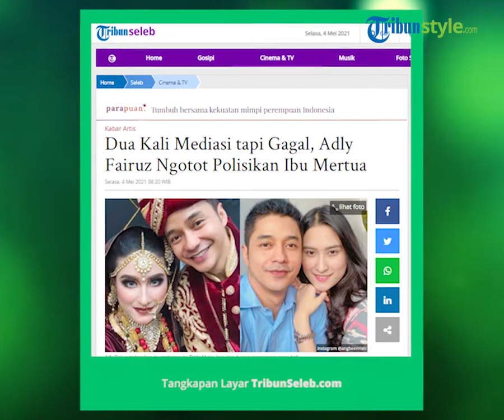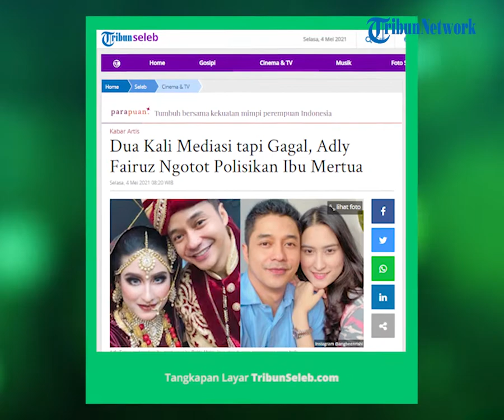Adly Fairuz Tetap Lanjutkan Laporannya Atas Mertuanya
TRIBUNNEWS.COM, JAKARTA - Adly Fairuz yang sedang berseteru dengan ibu mertuanya, rupanya sudah sempat dimediasi oleh pihak kepolisian.

Dua kali jalani mediasi, suami dari Angbeen Rishi tetap mau melanjutkan laporannya atas dugaan tindak pencemaran nama baik.

Dijelaskan Kabis Humas Polda Metro Jaya, Yusri Yunus bahwa Adly dan Yulian Irawati sang ibu mertua sudah menjalani mediasi sebanyak dua kali usai laporan itu diterima Polda Metro Jaya.

"Awalnya sudah sempat mediasi karena ini mertuanya," ujar Yusri ditemui di Polda Metro Jaya, Senin (3/5/2021).

"Penyidik mengharapkan mediasi. Sudah dilakukan mediasi dengan harapan baik, tapi tidak ada titik temu," lanjutnya.

Namun setelah dua kali jalani mediasi, Adly justru makin ngotot mau melanjutkan kasusnya hingga naik sidik.

"Tetap MAF (Adly Fairuz) ngotot mau dilanjutkan kasusnya. Kemudian kasus naik sidik," beber Yusri.

"Keluar surat edaran tentang pencemaran nama baik. Kita mediasi lagi kedua kita harapkan pelapor dapat menyelesaikan permasalahan. Tetap si pelapor tidak mau," tambahnya.

Sekedar informasi, Adly Fairuz melaporkan ibu mertuanya, Yulia Irawati atas dugaan tindak pencemaran nama baik.

Adly merasa nama baiknya tercemar karena ibu mertuanya itu membuat pernyataan bahwa dirinya melakukan tindak KDRT pada Angbeen Rishi.

Padahal Angbeen merasa tak pernah mengalami KDRT dan tak pernah bercerita apa-apa pada ibundanya itu.